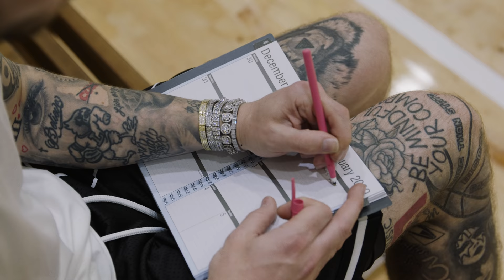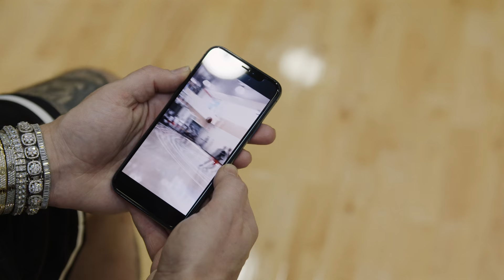NBA Trainer Chris Brickley’s Audemars Piguet, Custom NBA 2K Xbox & More | HYPEBEAST Essentials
For our latest installment of our Video Essentials series, we visited world famous basketball trainer Chris Brickley at the Life Time Athletic gym in Manhattan's Sky residential building to check out his daily must-haves.

Trainer to the NBA's -- as well as hip-hop's -- brightest superstars, Brickley found fame a few summers ago when footage of living hoop legends LeBron James, Dwayne Wade, Carmelo Anthony and others were seen balling at an undisclosed indoor court. It was like an off-season All-Star Game, but here, at Sky, these NBA-ers were working out new skills and tricks, showing off new footwear, and finding their way back to season-ready shape. Every fan was constantly checking the BlackOpsRuns tag on Instagram, hoping to get their basketball fix ahead of the new season. As time went on, the cloak was removed, revealing Brickley as the mastermind behind it all.

Brickley is a longtime hoops fanatic. He played college ball at New Hampshire, but later transferred to Louisville to play under the tutelage of the great Rick Pitino. Upon graduation, he got a job at Ole Miss, with the help of Pitino, then was later hired by Fairleigh Dickinson, where he became the youngest Division I assistant coach in the country. There, Brickley reconnected with former Louisville teammate Chris Smith, who also happened to be the brother of then-New York Knicks guard J.R. Smith. The Smith brothers began asking Brickley to train them so much and at obscure hours, that he caught the eye of the Knicks staff and landed a full time gig with the franchise. From there, everything snowballed into the fruitful life he lives now.

Despite earning his living as a basketball trainer however, Brickley has begun to step out of the shadows that his taller-than-life clients impose, to explore his other passions in fashion and music. He recently launched his own personal streetwear imprint, Color Blind, while also working on tour merch and personal clothing brands for artists like Chris Brown and Travis Scott.